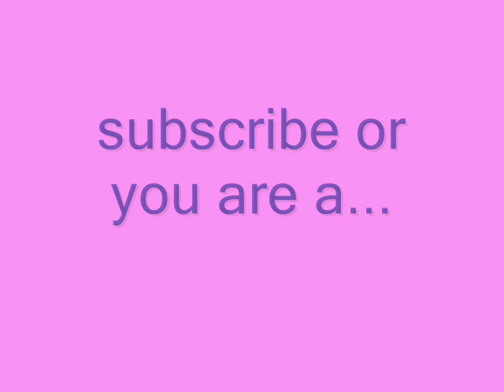fred's girlfriend cutie paints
fred's girlfriend paints